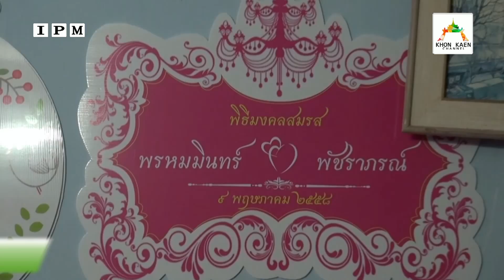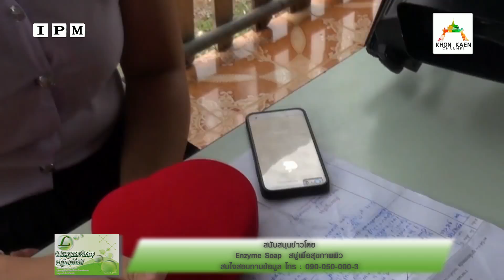ข่าว : ช่างแต่งหน้าก่อเหตุขโมยแหวนแต่งงานบ่าวสาว